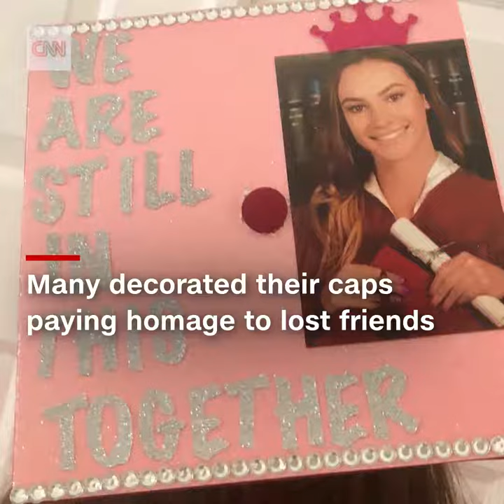CNN News - Orange lipstick under eyes. Gun control messages on...